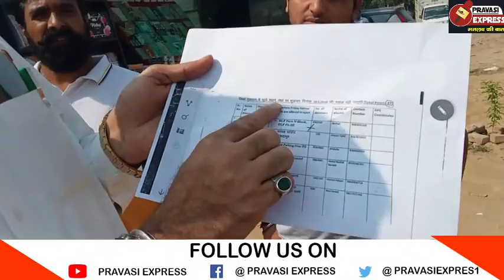खुले मे नमाज को लेकर अब मुस्लिम समाज ने किया विरोध।नमाज के नाम पर षडयंत्र कर रहे है कई मुश्लिम नेता।